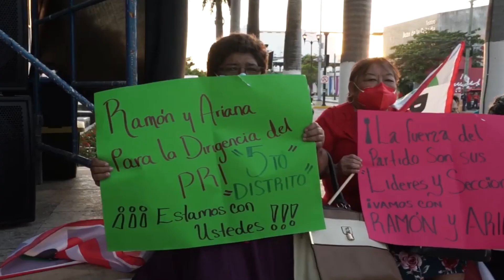VideoNota 🎥 | Ramón Santini Cobos fue ratificado como dirigente estatal del PRI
VideoNota 🎥 | Ramón Santini Cobos fue ratificado como dirigente estatal del PRI, luego de ser la suya la única fórmula que se inscribiera en el proceso de renovación interna.